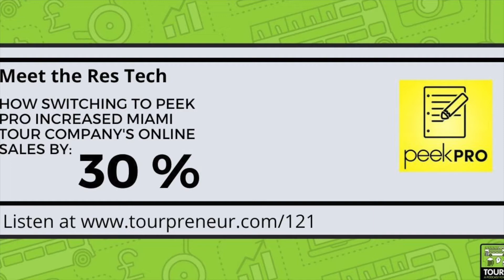How Switching to Peek Pro Increased Miami Tour Company’s Online Sales by 30%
Oskar – the CTO of Peek Pro, Michelle of Miami Tour Company, and Emilie of Cyclo Services join us today to discuss tour booking software from the perspectives of the booking systems developer, tour operator, and prospective client.

Oskar shares how Peek Pro differs from other reservation software.

Michelle highlights the Peek Pro features she loves, including its auto-review functionality, smartphone app, and abandoned bookings process. We discover how Peek handles different languages, how they process booking fees and handle payments and refunds, and the options for associating inventory to rentals and tours.

Oskar and Michelle also share how Peek facilitates training, customization, and client onboarding.